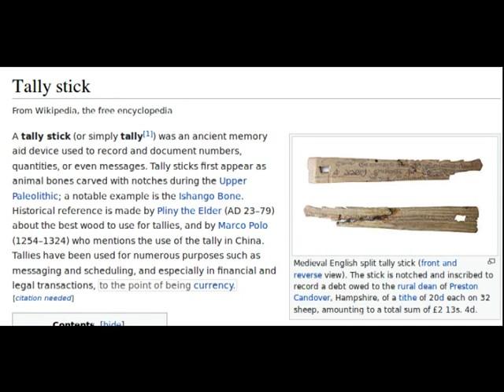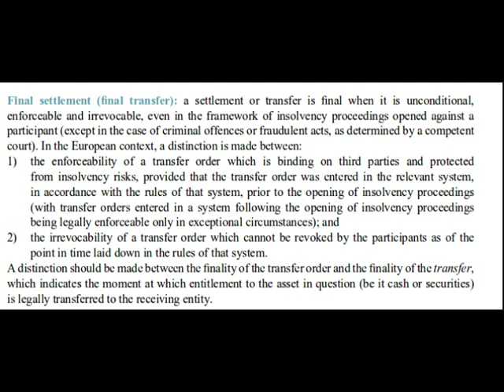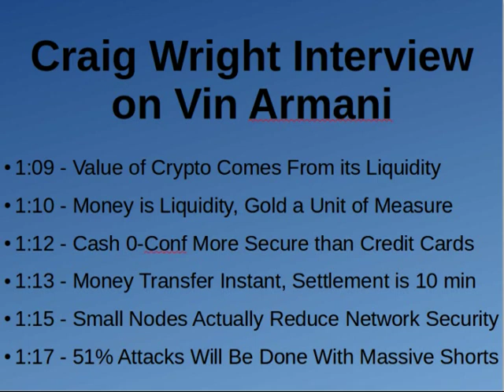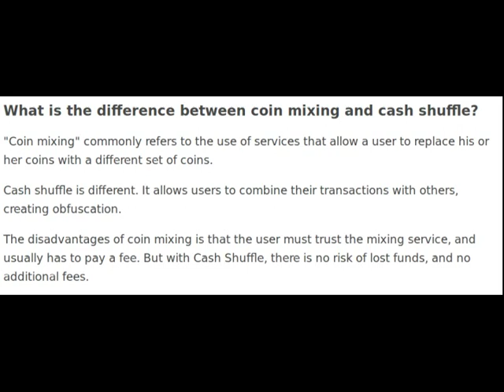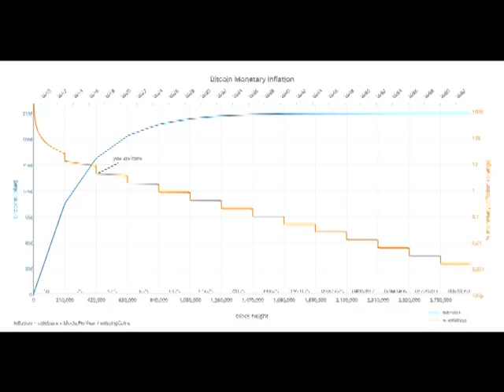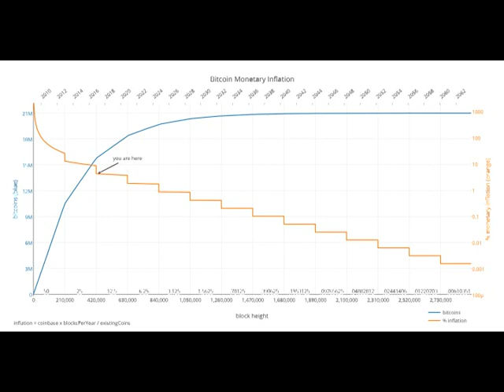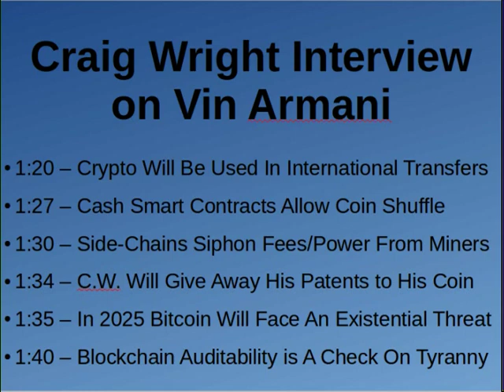Dissecting Satoshi Naka... I Mean Craig Wright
In today's video I discuss a couple of points brought up by the undeniable genius, Craig Wright.  Love him or hate him this guy knows more about crypto than anyone else.

Link to the interview.  Craig comes on at around 1:03:00 the points I cover start at about 1:09:00.